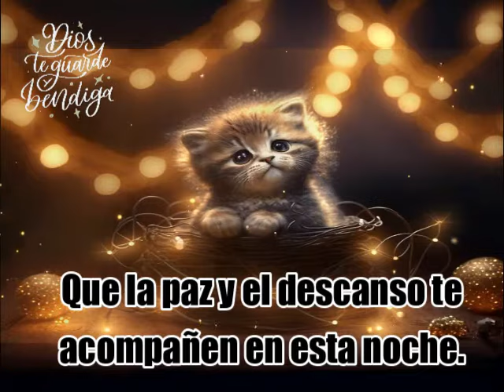TE DESEO UNA FELIZ NOCHE 🌛🌹😴MENSAJE DE BUENAS NOCHES 💌🌹😴Frases bonitas🌹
🌜Que tengas dulces sueños y descanses profundamente para recargar energías para un nuevo día. ¡Buenas noches!

TE DESEO UNA FELIZ NOCHE🌛🌹HASTA MAÑANA🌛MENSAJE DE BUENAS NOCHES PARA TI
Saludo de buenas noches, Mensaje para dormir, Linda musicá para poder dormir, Oracion de la noche, Feliz descanso para ti.

Te dedico este hermoso mensaje💌 de buenas noches, míralo antes de ir a dormir 😴para que te de esa paz.
Bendiciones 🙏🥰🌹